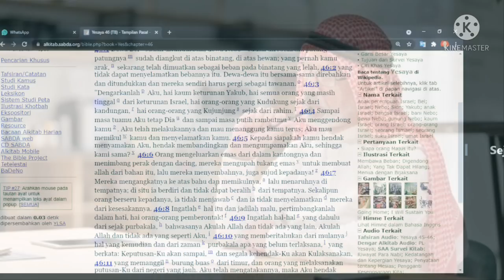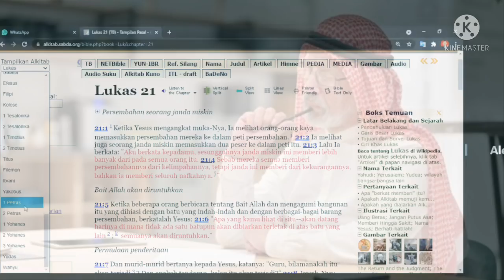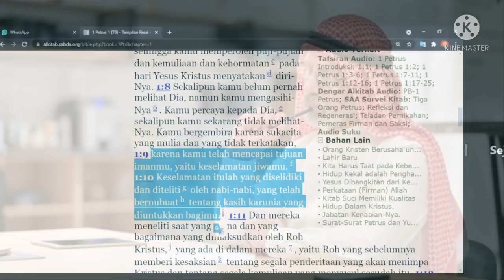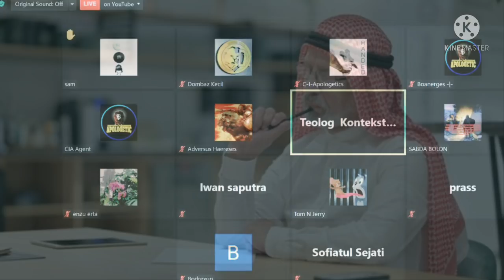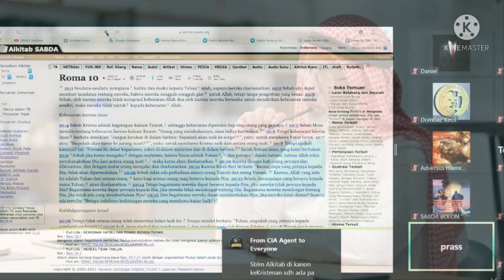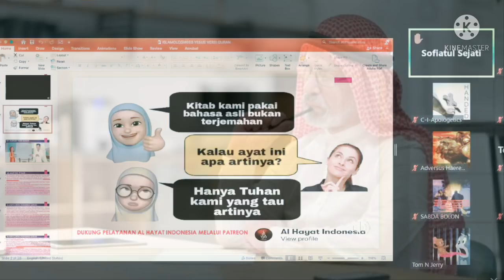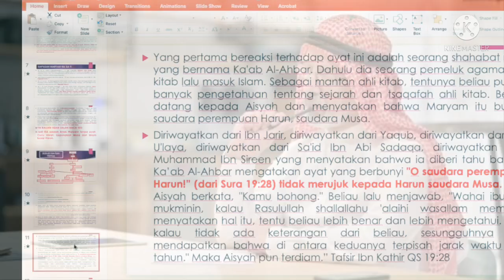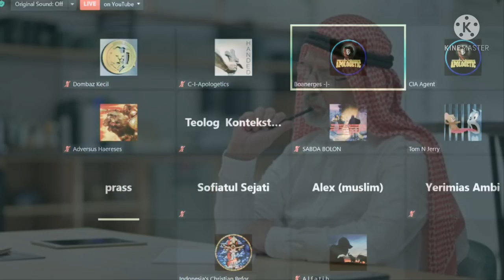Ibu sofiatul telaten mengajari Alex muslim memahami Alkitab.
pembelajaran dan memahami alkirab memang tidak mudah, namun dengan tekaten ibu sofiatul mau mengajari dan membimbing alek muslim.